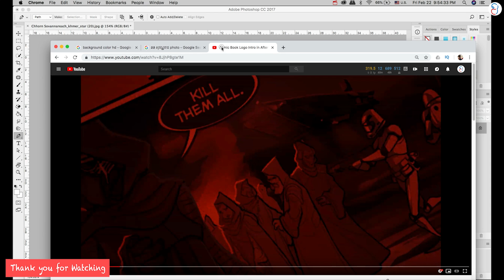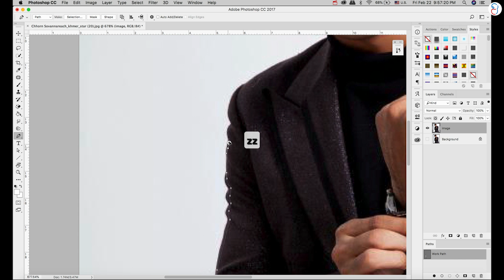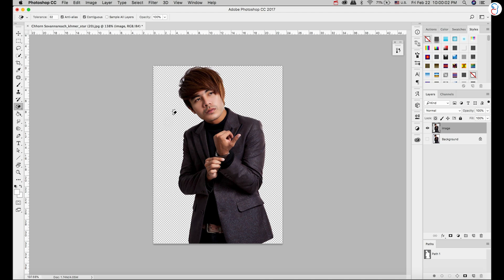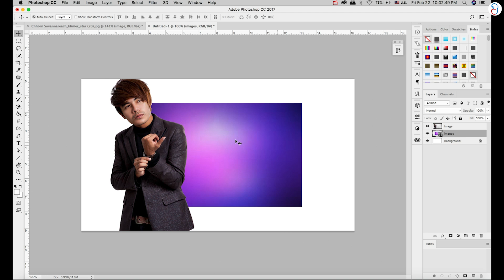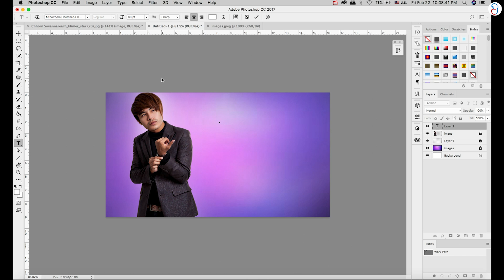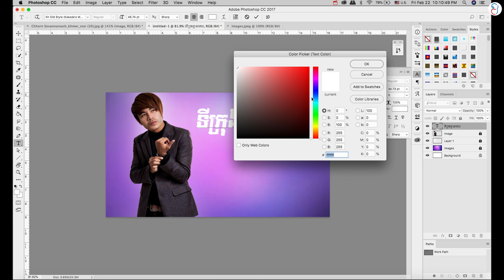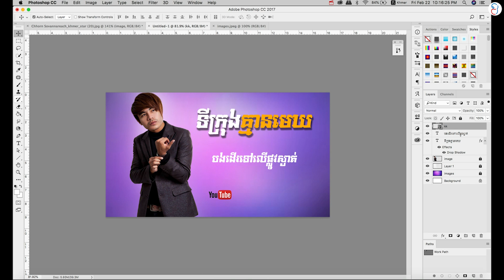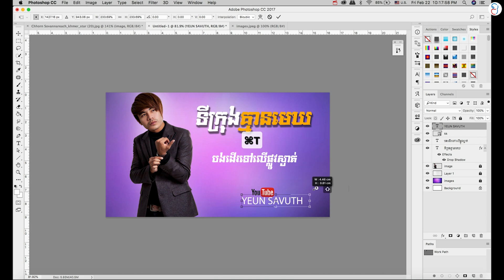របៀប Design Lyric Cover ចំរៀងដាក់ក្នុង Youtube ជាមួយ Photoshop CC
របៀប Design Cover Lyric ចំរៀងដាក់ក្នុង Youtube ជាមួយ Photoshop CC